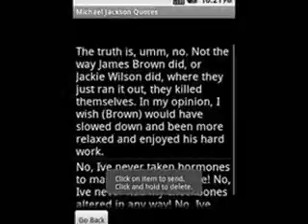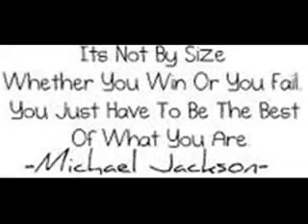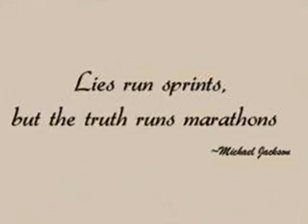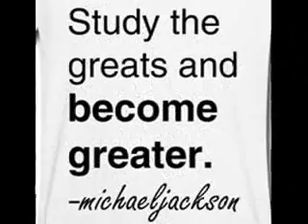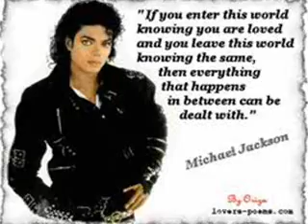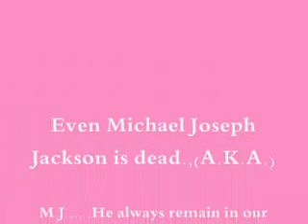Michael Jackson [MJ Memories]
just watch and learned.ஜ۩۞۩ஜI'm URs ஜ۩۞۩ஜ
♣═══¤۩۞۩ஜஜ۩۞۩¤═══♣
♪♫▓▓ ║iLoveAdamSevani║▓▓♫♪
♣═══¤۩۞۩ஜஜ۩۞
║(O)║miXz.ℒℴνℯ 4 sHoRT